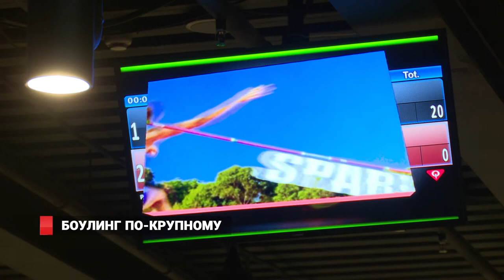Крупные соревнования по боулингу впервые принял Владивосток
Любительский боулинг в качестве обычного хобби был актуален во Владивостоке всегда. Однако серьезных соревнований приморцы никогда толком не видели. Все изменилось с резким развитием этого вида спорта на Дальнем Востоке. И вот сегодня приморская столица впервые за всю историю встречает у себя в гостях отборочный этап Кубка Мира. Состязания получились настолько крупными, что их пришлось разделять на 4 дня.